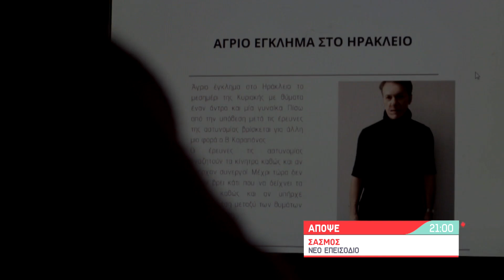Σασμός | Τετάρτη 06/04/22 | 21:00